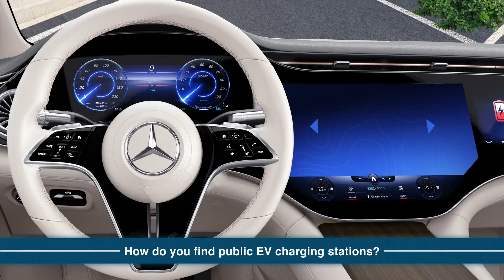Your EV questions answered: How do you find public EV charging stations?